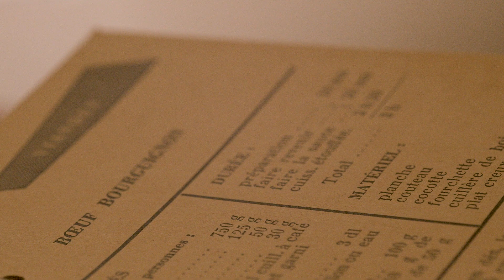Recette de Famille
Projet : Recette de Famille

Réalisatrice - Jordanne LOUREIRO
Directeur de la photographie - William LONGIS
Ingénieur du son - Téo BURGUION
Directeur Artistique - Jules BROUSSAUD
Monteur - Jules BROUSSAUD